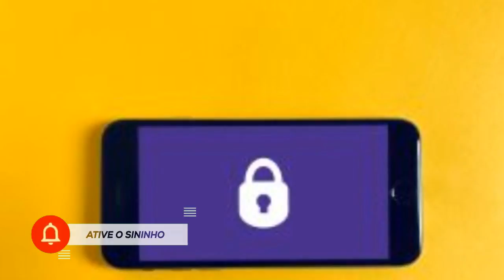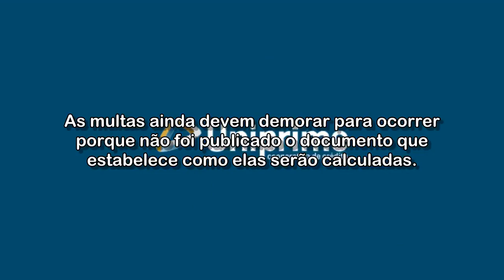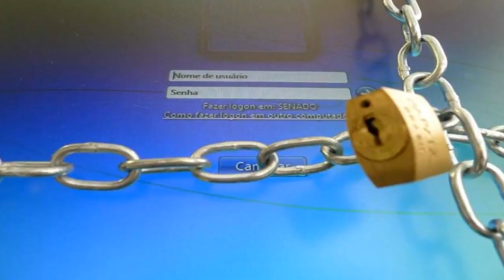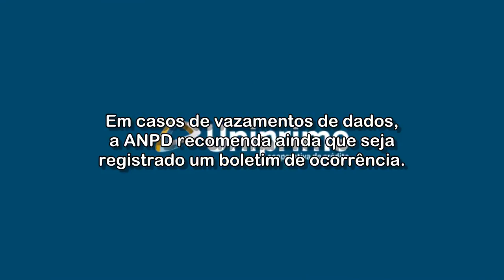Descumprir a Lei Geral de Proteção de Dados pode gerar punições a partir deste domingo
Empresas que desrespeitarem a LGPD podem ser multadas em até R$ 50 milhões por infração, mas documento que define cálculo para esta sanção ainda não foi publicado. Autoridade de proteção de dados deve começar aplicando advertências.

Acessado em: 1 de agosto de 2021 às 12:48